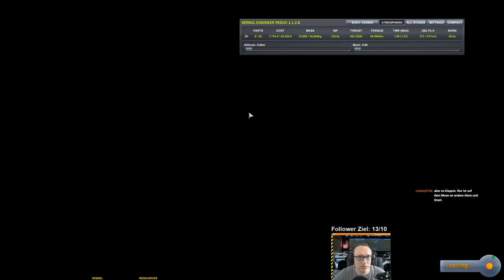KSP 1.2 Hard Kore Kolonization - #63 Der Rover bekommt Flügel!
Bohrer klappt. Jetzt wird es Zeit den Rover flugtauglich zu machen!